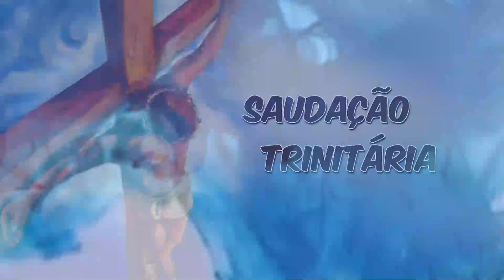SEMENTEIRA 07 07 2022 quinta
07 Jul